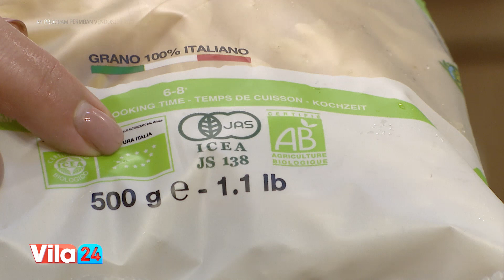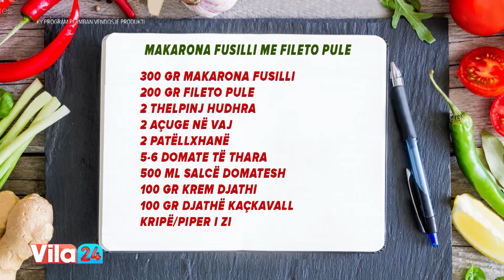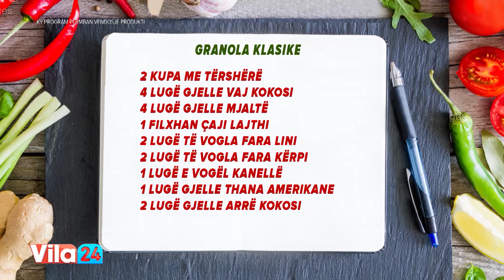Makarona fusilli me fileto pule / Granola klasike (Receta nga Neranxi)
Makarona fusilli me fileto pule

300 gr makarona fusilli
200 gr fileto pule
2 thelpinj hudhra
2 açuge në vaja
2 patëllxhanë
5-6 domate të thara
500 ml salcë domatesh
100 gr krem djathi
100 gr djathë kaçkavall

Granola klasike

2 kupa me tërshërë
4 lugë gjelle vaj kokosi
4 lugë gjelle mjaltë
1 filxhan çaji lajthi
2 lugë të vogla fara lini
2 lugë të vogla fara kërpi
1 lugë e vogël kanellë
1 lugë gjelle thana amerikane
2 lugë gjelle arrë kokosi